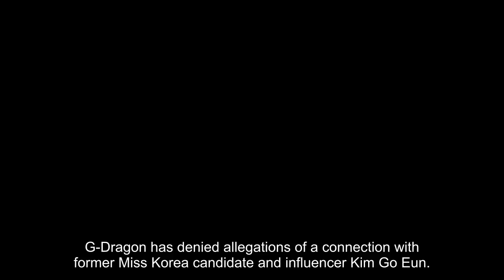G-Dragon's management promptly disputes romance rumors between him and former Miss Korea runner-up K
G-Dragon has denied allegations of a connection with former Miss Korea candidate and influencer Kim Go Eun. On March 10 KST, a spokesperson from G-Dragon's agency, Galaxy Corporation, told the press that G-Dragon and Kim Go Eun are good friends with shared connections. "This is not a romantic relationship." Earlier that day, a media site speculated about a probable romance between the two. Rumors have been circulating among fans, both local and foreign, since last summer. In example, in July of last year, the two were seen attending a PSG match at Yanmar Stadium Nagai in Osaka, Japan. Photos of G-Dragon and Kim Go Eun using the same building elevator at various times were circulated on social media, fueling conjecture. However, G-Dragon's side promptly disputed the rumour.